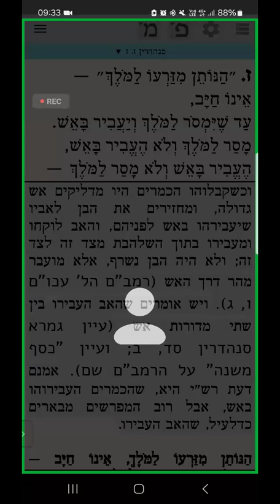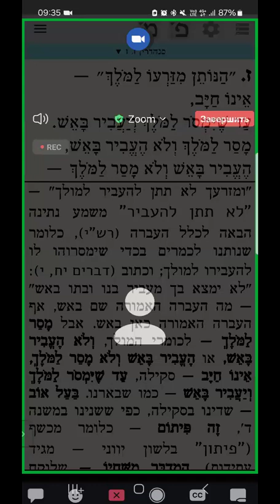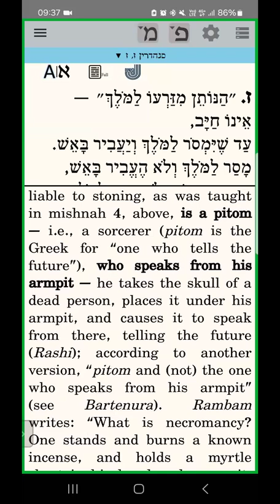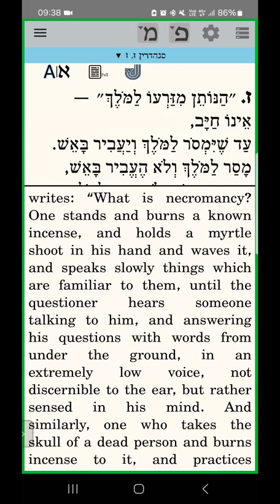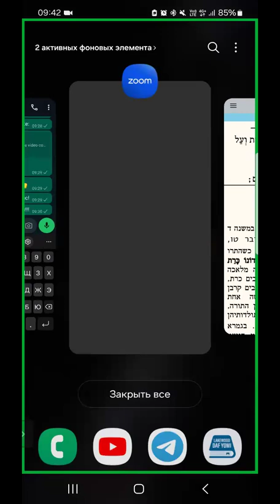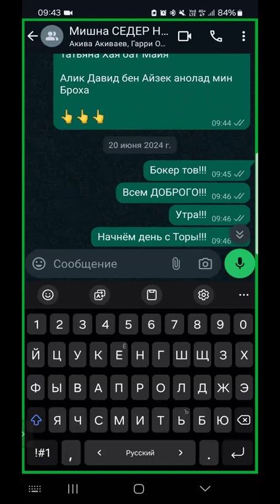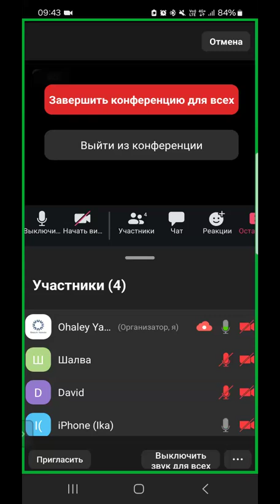ЕЖЕДНЕВНЫЕ УРОКИ МИШНЫ c р. Йосефом Рафаэли. Урок от 02.07.2024